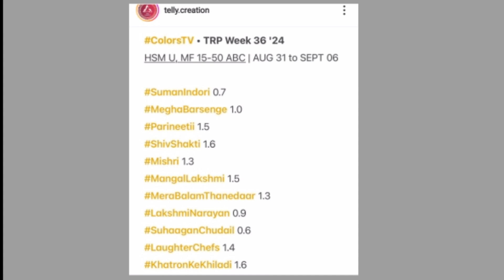Mangal Laxmi TRP | Mangal Laxmi TRP Rating | Mangal Laxmi TRP this week | Mangal Laxmi Serial TRP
Mangal Laxmi TRP | Mangal Laxmi TRP Rating | Mangal Laxmi TRP this week | Mangal Laxmi Serial TRP | Mangal Laxmi | Mangal Laxmi Serial

Shivam Shukla Talks
Uttar Pardesh 🇮🇳